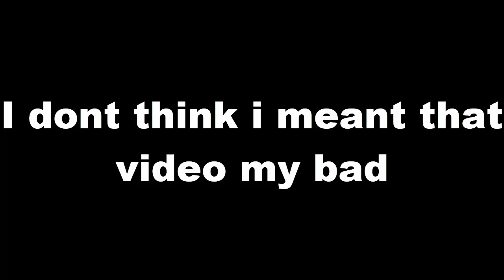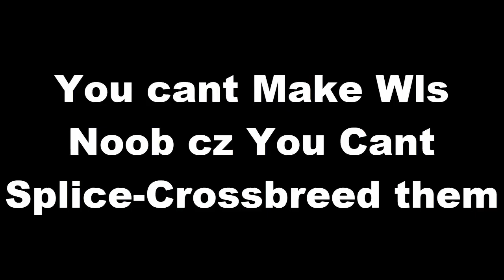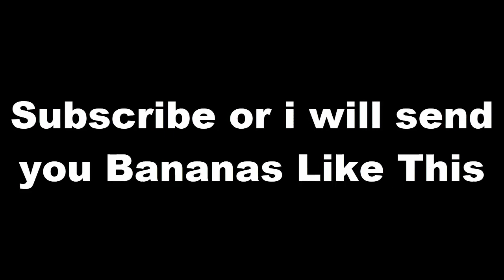Welcome To My Channel (KoAlyMky)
Don't forget to ring the 🔔 Bell 🔔 to join The Mky's Squad

►►►►Song Name ◄◄◄◄ None Spesefic